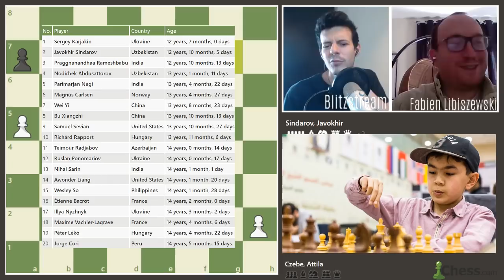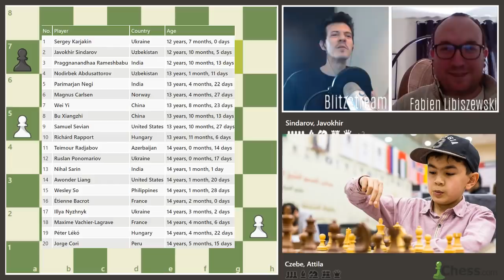Sindarov 2e plus jeune Grand Maître de l'histoire des échecs à 12 ans !!!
Nous revenons avec Fabien Libiszewski sur l'info de la semaine passée un peu inaperçue. Le jeune joueur Ouzbek; Javokhir
 Sindarov, est devenu le deuxième plus jeune Grand Maître International de l'histoire du jeu d'échecs à 12 ans  10 mois et 5 jours. Une semaine plus jeune que l'Indien Rameshbabu Praggnanandhaa

Nouveau ! Cours collectifs pour votre club
Master-Class Janvier 2017 ►